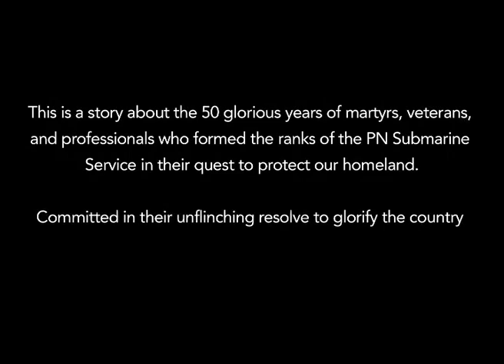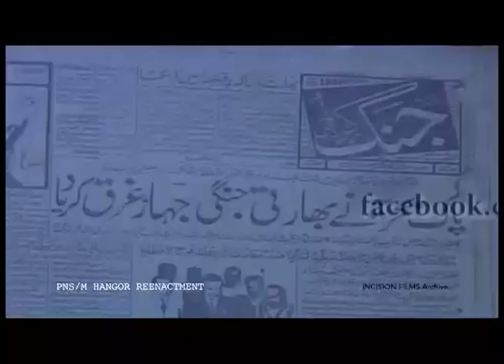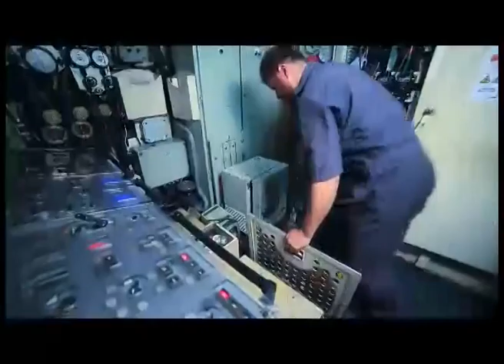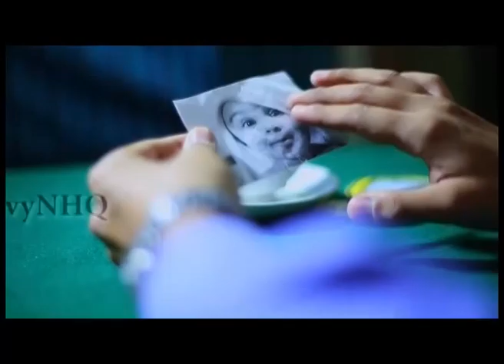PROWLERS OF THE DEEP | PAKISTAN NAVY SUBMARINE FORCE | DOCUMENTARY